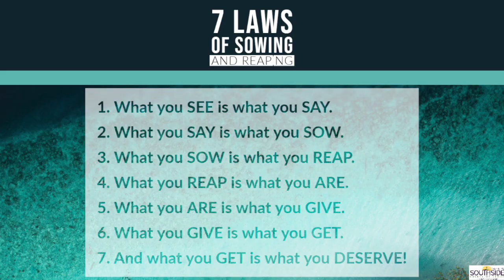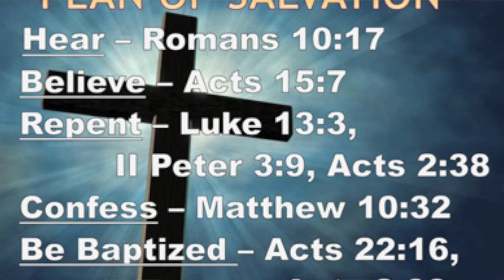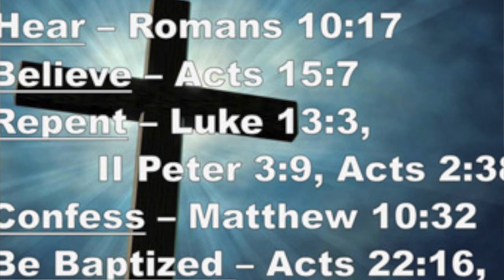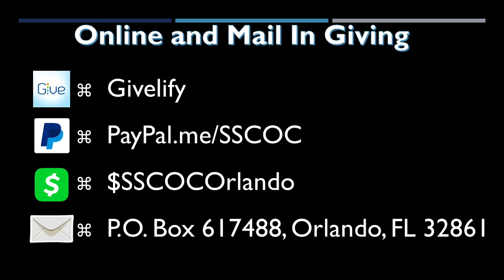"Mountain Moving Faith" Matthew 17:19-21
August 16th Worship Service